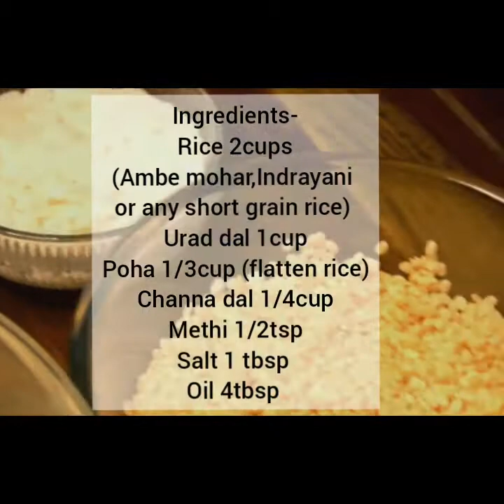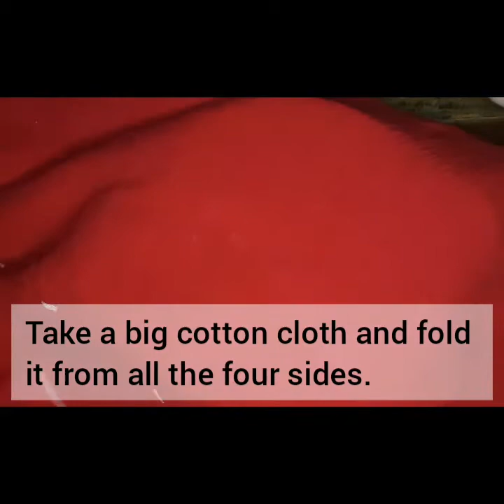Authentic Malvani Amboli/अस्सल मालवणी जाळीदार आणि मऊ आंबोळी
Ingredients-
Rice 2cups(Ambe mohar,Indrayani or any short grain rice)
Urad dal 1cup
Poha 1/3cup (flatten rice)
Channa dal 1/4cup
Methi 1/2tsp
Salt 1 tbsp
Oil 4tbsp

Method-
1. Take all the ingredients in each bowl and wash it two times.
2. First, add Methi in washed rice, then keep it for soaking by adding more water till it gets covered.
3. Now soak the rest of the ingredients, in water till it gets covered.
4. Rest all the ingredients for 8 hours.
5. Take a chutaney jar, add soaked rice and poha, then slightly coarse grind it.
6. Pour this mixture in a large bowl or a vessel, now in the same jar add rest of the ingredients and grind it till it forms a smooth paste.
7. Then pour this mixture in the same bowl, now stir it till the ingredients get mixed with each other.
8. Now put the sliced onion in the centre of the mixture, now temper it with 4tbsp heated oil and cover it immediately, with a lid.
9. Take a big cotton cloth and fold it from all the four sides. Keep in a warm place for 12hours.
10. After 12 hours check if the batter gets 1/4 of the previous batter or it might get fluffy too.
11. Now remove the onion slice, and stir the batter nicely plus add salt then stir it again.
12. Now scop out the required batter in the bowl.
13. Prick the onion with a fork, keep the nonstick pan on high flame. And spread the oil with the help of onion.
14. Lower the flame and add one scop batter then spread the mixture, till the mixture is 1/4.
15. Now cover the pan, and rest it for one or two seconds. After that open the lid and flip the Amboli.
16. Keep it for rest on medium high flame for 2 seconds and remove it.
17. Again repeat this procedure.
18.Now enjoy your
Amboli with green Chutney, kalya Vatanyach Sambar or any non veg gravy.